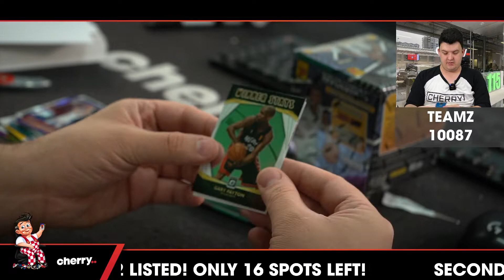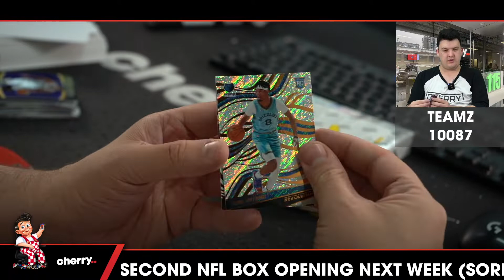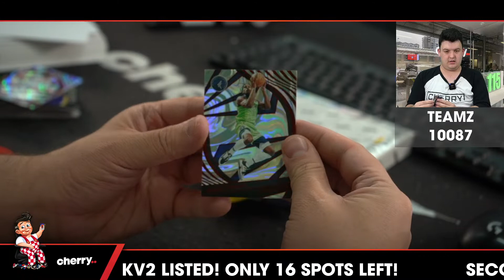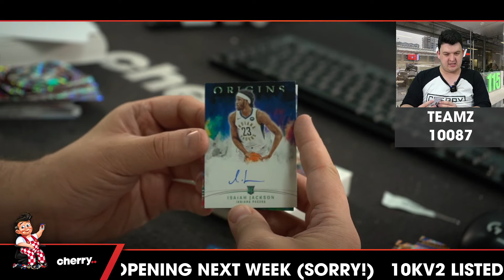Teamz - Daily NBA Team Based Break #10087 - Sep 01 (5pm)